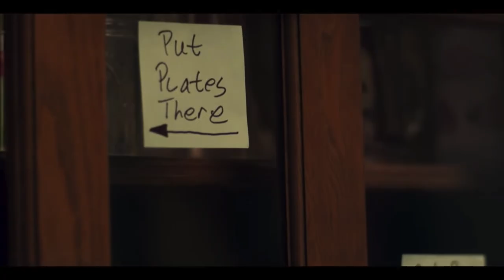BLACK BOX Movie Review **SPOILER ALERT**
Gay homosexuals Nick and Joseph spoil Black Box - a 2020 American science fiction horror film directed by Emmanuel Osei-Kuffour Jr. and written by Emmanuel Osei-Kuffour Jr. and Stephen Herman.

Premise: After losing his wife and his memory in a car accident, a single father undergoes an agonizing experimental treatment that causes him to question who he really is.

Find them on Instagram:
     Nick (@ragingbells)
    Joseph (@joroyolo)

Cast:
Mamoudou Athie as Nolan
Phylicia Rashad as Lilian
Amanda Christine as Ava
Tosin Morohunfola as Gary
Troy James as Backwards Man
Charmaine Bingwa as Miranda
Donald Watkins as Thomas

Cinematography by Hilda Mercado